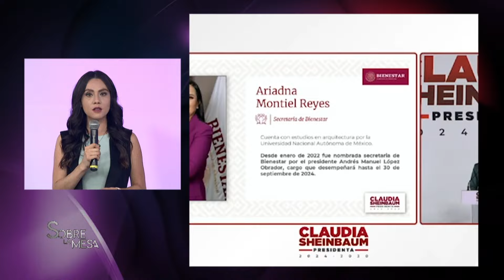¿Qué implicaciones tienen los nuevos anuncios políticos en México y EUA?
En SobreLaMesa analizamos temas actuales: Claudia Sheinbaum anuncia cuatro nuevos integrantes de su próximo gabinete presidencial, el PRI aprueba la reelección de su dirigencia nacional, Morena en Hidalgo organiza asambleas para informar sobre las reformas al poder judicial, y discutimos la posibilidad de que Trump vuelva a ser presidente de EUA. ¡No te pierdas este análisis detallado y profundo!

🌟 Mira el programa completo Sobre la Mesa en el  Canal del Pueblo para estar al tanto de las últimas noticias y debates. 📺✨